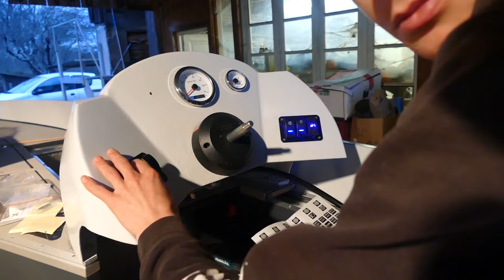Direction, réservoir et électricité, ça prend forme !